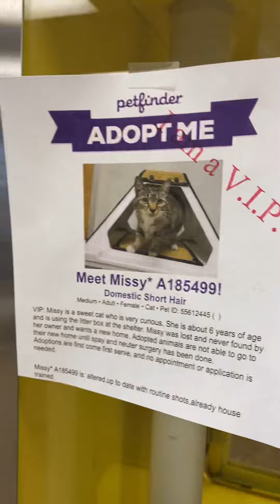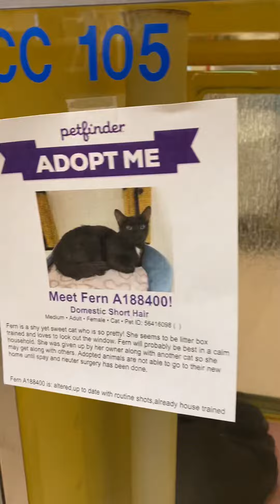Visiting Plano’s Animal Shelter